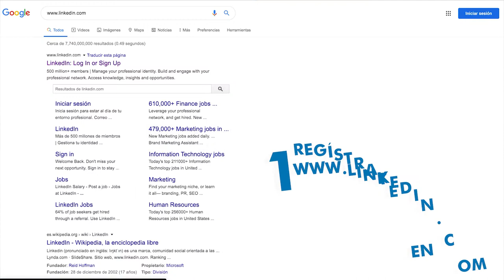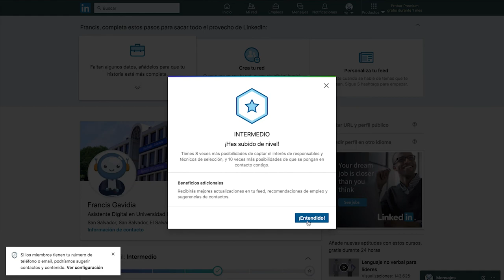LINKEDIN LA RED DE LOS PROFESIONALES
LinkedIn es la red social con el mayor número de profesionales activos alrededor del mundo, actualmente cuenta con 575 millones de usuarios, hoy día el 90% de reclutadores se encuentran en LinkedIn.